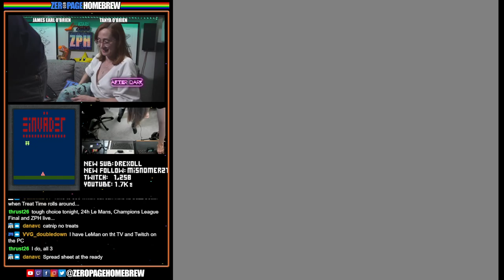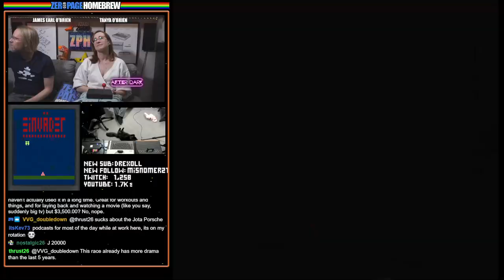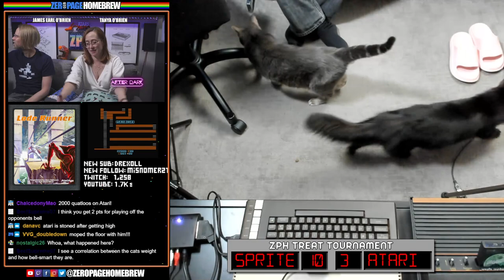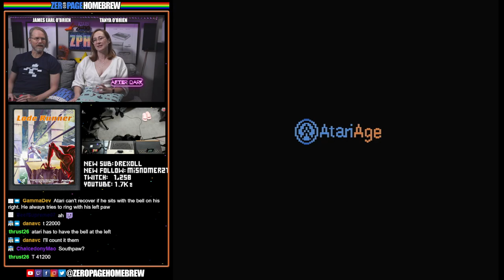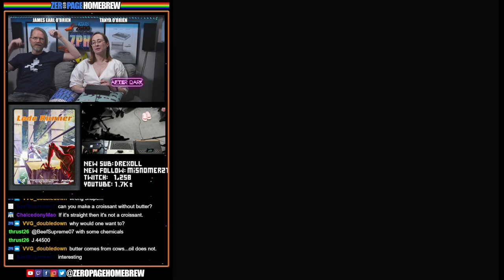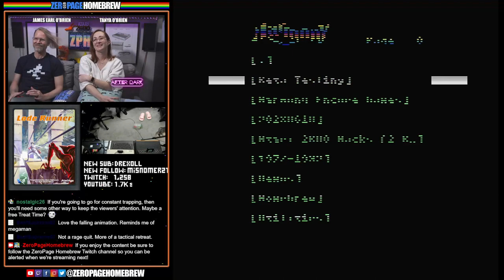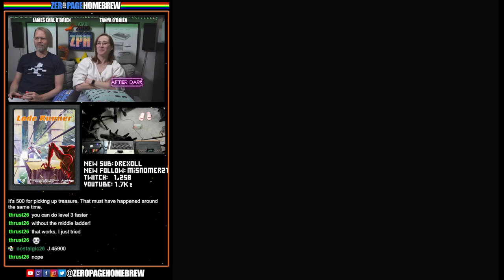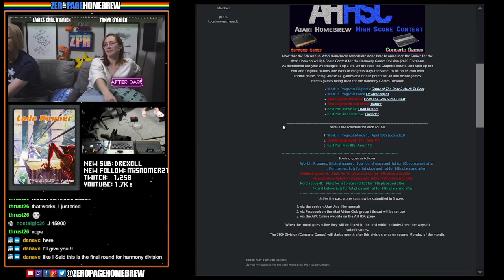Einväder, Lode Runner: Atari Homebrew High Score Contest 2023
00:00 Intro / News
5:37 Einväder (2600) by Owen Cooper @Coopdevil
37:23 Lode Runner (2600) by Tozai Games / DionoiD Game Studios / Dion Olsthoorn @Dionoid (Programming) / David Exton @liveinabin (Packaging Artwork)

60FPS through RetroTINK 5X-Pro: Atari 2600 (RGB), 5200 (SVID), 7800 (SVID), 800XL (RGB), Jaguar (RGB), Lynx (VGA)